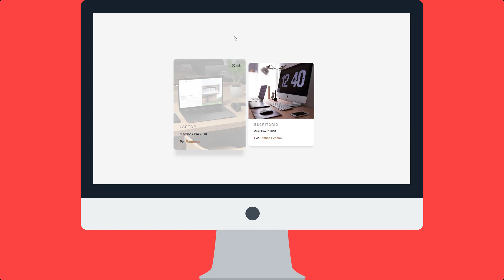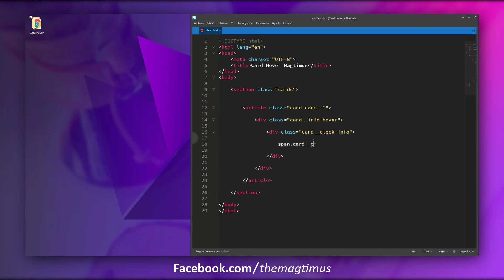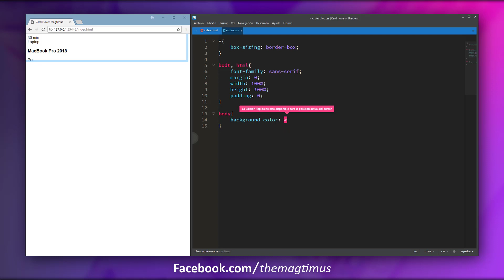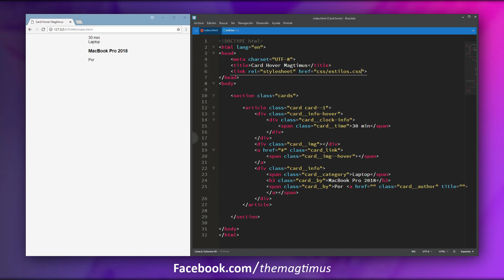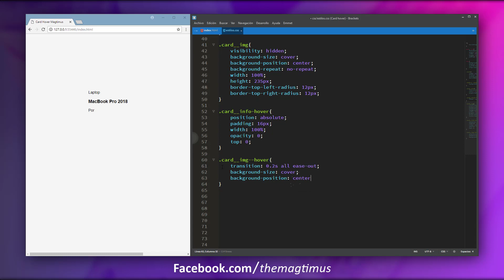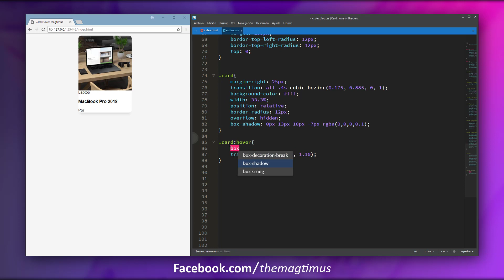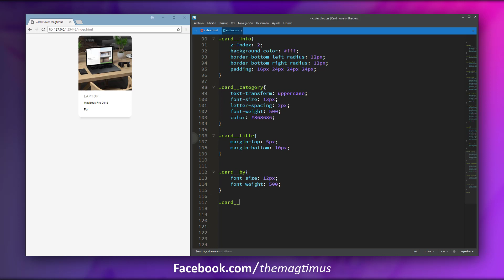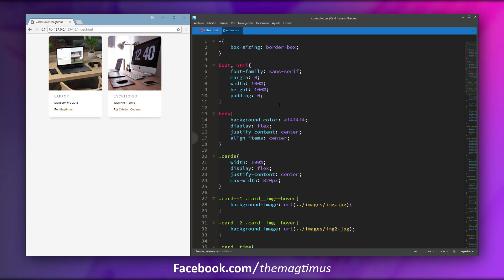Como Hacer Una Tarjeta De Presentación | Efecto Hover | HTML5 y CSS3 2018 | Card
Aprede como crear unas hermosas card animadas y con efecto hover, esto esta creado con HTML5 - CSS3, de una manera muy fácil y bien explicada, espero que te guste.

=== SERVICIO DE HOSTING ===

==▼=GRUPOS DE APOYO=▼==

▼Canales amigos aquí debajo▼